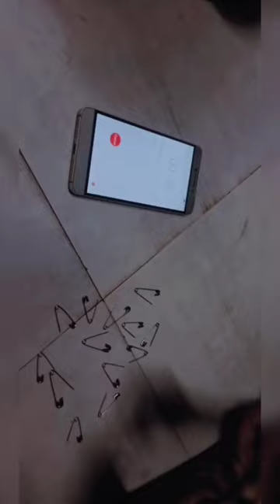part-2/safety pin🧷 challenge/yalu vlogs